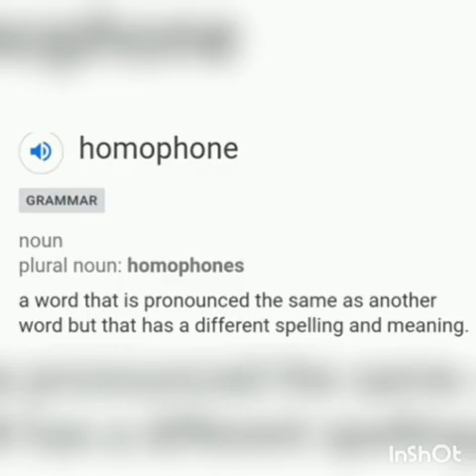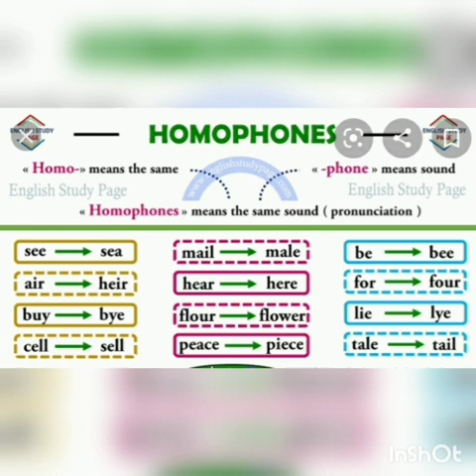HOMOPHONES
PRESENTED BY MISS BAPITHA